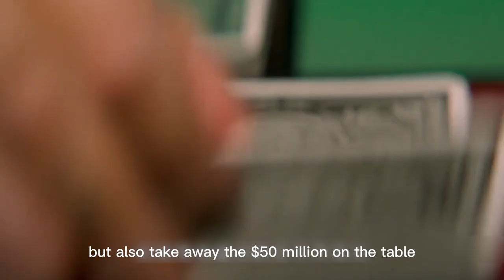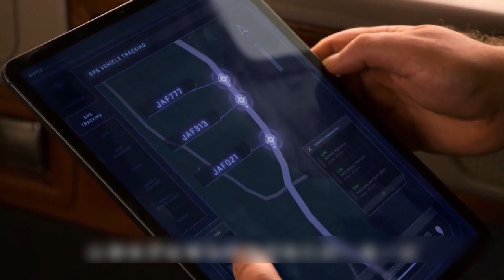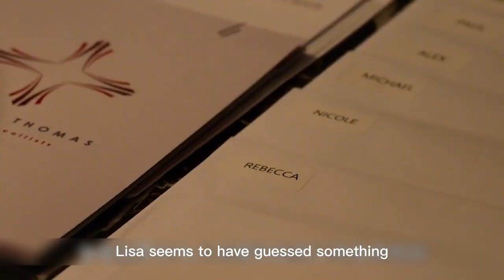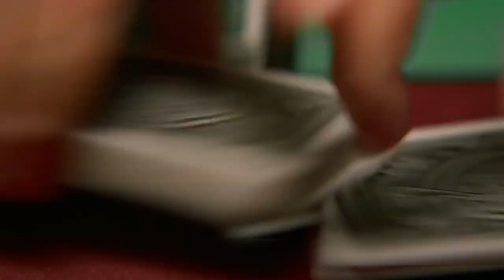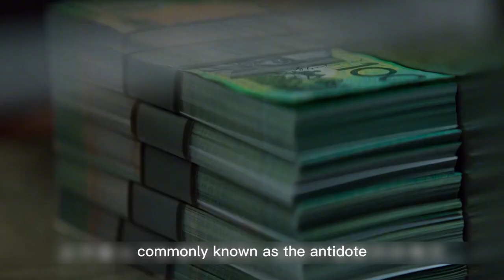Exclusive Movie Clip - Poker Face (2022):Australian-American Action Crime Thriller Films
This article is about the Australian film. For the American drama, see Poker Face (TV series). For British game show, see PokerFace. For other uses, see Poker face.
Poker Face
Poker Face poster.jpg
Film poster
Directed by Russell Crowe
Screenplay by Russell Crowe
Story by Stephen M. Coates
Based on Original script
by Stephen M. Coates
Produced by
Addam Bramich
Jason Clark
Mark B. David
Gary Hamilton
Ryan Hamilton
Keith Rodger
Matt Williams
Ying Ye
Starring
Russell Crowe
Liam Hemsworth
RZA
Cinematography Aaron McLisky
Production
companies
Sky
Stan
MEP Capital
Alceon Entertainment Partners
Distributed by Screen Media
Release dates
November 16, 2022 (Limited theater release)
November 22, 2022 (On demand)
Running time 95 minutes[1][2]
Country United States
Language English
Poker Face is a 2022 Australian-American thriller film written by, directed by and starring Russell Crowe. It co-stars Liam Hemsworth and RZA. The film had a limited theatrical release on November 16, 2022 and was released on demand on November 22, 2022.[1][2]

Plot
Jake Foley, a tech billionaire, holds a high-stakes poker night with his childhood friends. As the night goes on, it is revealed Foley wants his friends to expose secrets they have held their entire lives. Things go awry as thieves try to rob the game, and the friends must band together to survive.

Cast
Russell Crowe as Jake Foley
Liam Hemsworth as Michael Nankervis
RZA as Andrew Johnson
Aden Young as Alex Harris
Steve Bastoni as Paul Muccino
Daniel MacPherson as Sam McIntyre
Elsa Pataky as Penelope
Paul Tassone as Victor
Matthew Nable as Billy
Benedict Hardie as Styx
Brooke Satchwell as Nicole Foley
Molly Grace as Rebecca Foley

Dive deeper into the movies and TV you love!